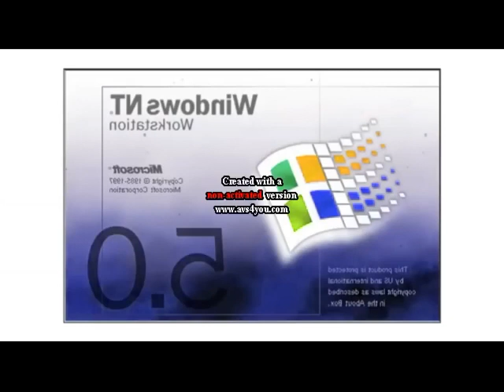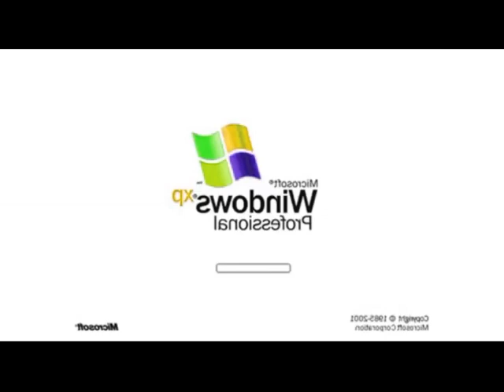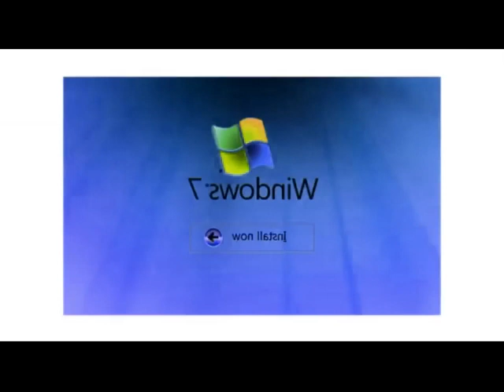[REUPLOADED] Windows Startup and Shutdown Sounds in G Major 16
Original Description:
Requested by CRISTINA TORRES.